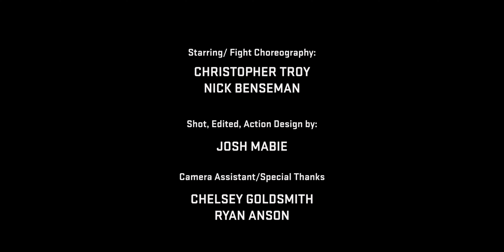Jhan Wick: A Star Wars Story | Short Action Film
A short film that we put together in around 5 hours in celebration of Jedi everywhere and John Wick's everywhere.

Starring

Special Thanks

Vfx by -
Ryan Ansen - @Ansenmono